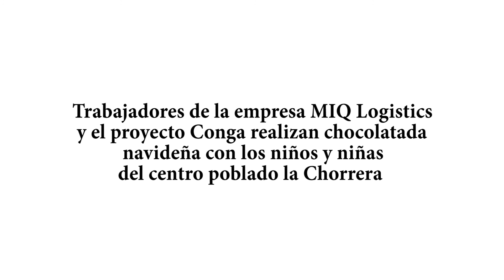P. CONGA Y LA EMPRESA MIQ LOGISTICS REALIZAN CHOCOLATADA NAVIDEÑA CON LOS NIÑOS DE LA CHORRERA